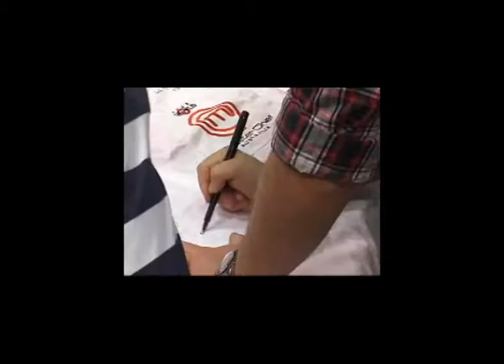MasterChef Australia Judges Gary & George at Nature's Basket (Mumbai) Store -PART 5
Watch the video of George and Gary's visit to our Warden Road store, Mumbai